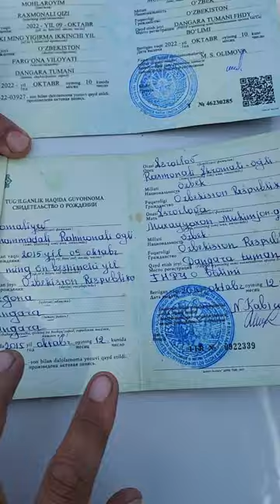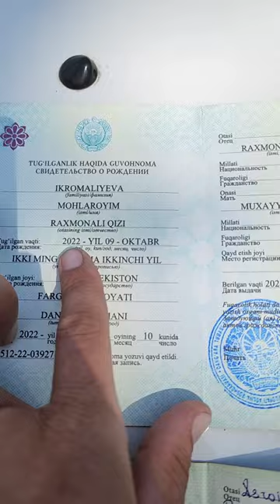MASHAALOH BUNAQASI BO'LMAGAN YANA KIMDA SHUNAQA KAMENTGA YOZAMIZ